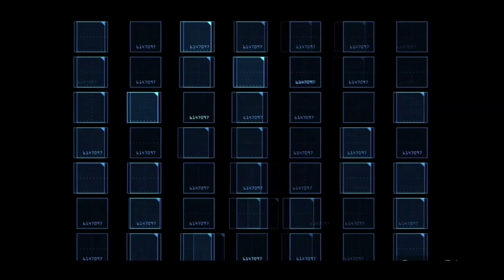THE VALID ARGUMENT SHOULD ONLY HAVE THREE TERMS | THOUGHTS ABOUT LOGIC | QUEEN RAFAH